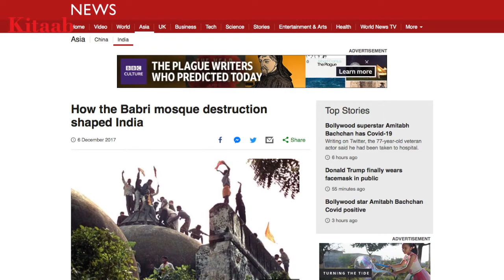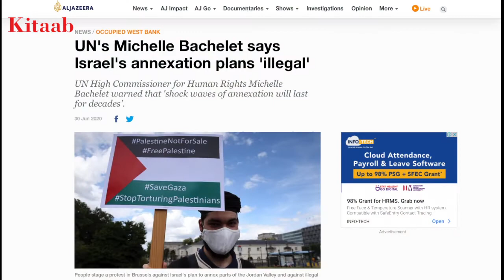WORLD AFFAIRS II WHY TURKEY'S ERDOGAN WANTS HAGIA SOPHIA TO BE A MOSQUE? II BAD MOVE BY ERDOGAN?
People in Turkey and around world have reacted with mixed feelings after the Turkish government announced its controversial decision to turn Istanbul's iconic Hagia Sophia back to a mosque.

President Recep Tayyip Erdogan's declaration on Friday came after a Turkish high court stripped the sixth-century Byzantine site's museum status, paving the way for it to be converted into a mosque. Is it a bad move by Erdogan?

Sources: Aljazeera, BBC